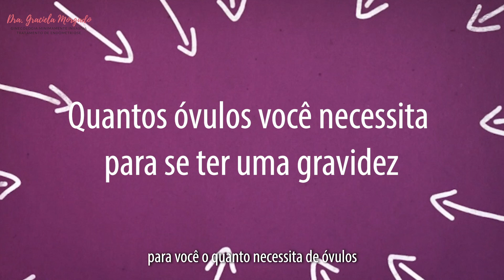Calculadora de fertilidade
Olá meninas, tudo bem? No vídeo anterior, se lembram que dividi as mulheres pobre respondedoras ou hiporrespondedoras em grupos? Agora chegou a vez de falar sobre algo que foi criado para facilitar o entendimento entre médico e paciente: a calculadora de fertilidade.  Ela avalia a quantidade de óvulos que vocês precisam ter nas fertilizações para a gravidez. Confira no vídeo!